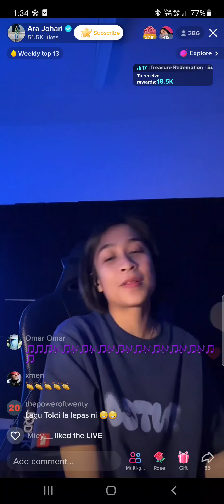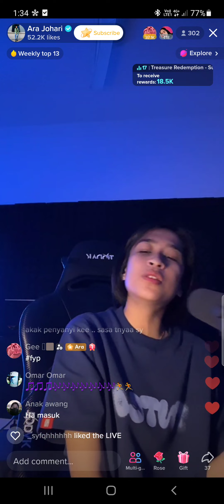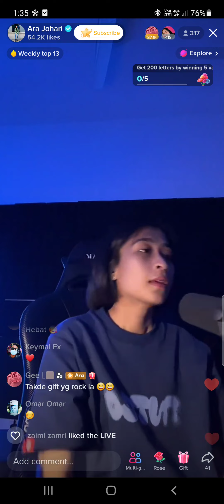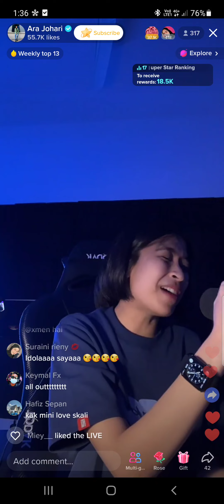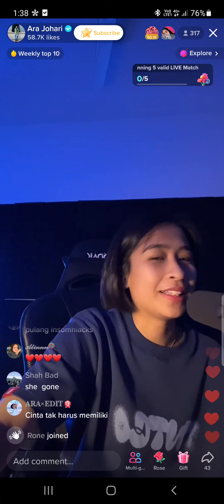29/8/2022 (8) Ara Johari - Tiada Tangis Lagi (Ella) TikTok LIVE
Jom follow Tiktok Ara Johari